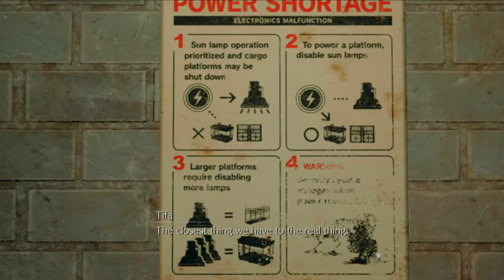Ogre From Tekken 3? - FINAL FANTASY VII REMAKE - PART 9